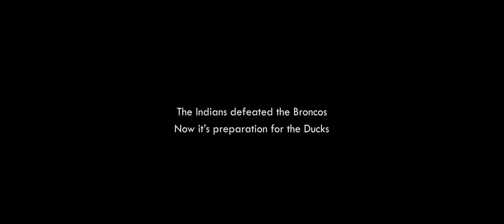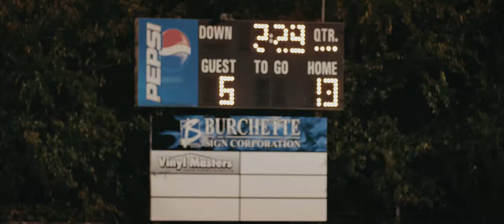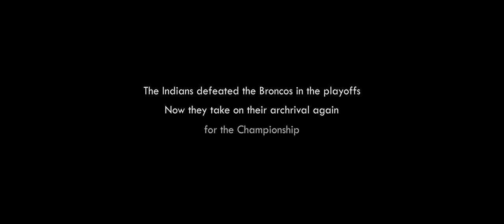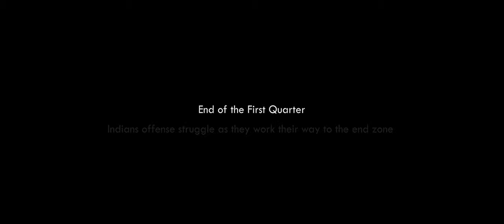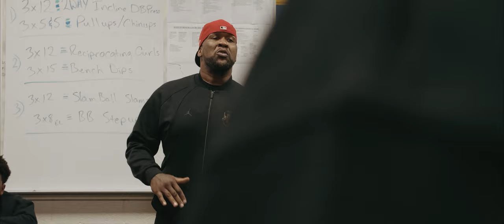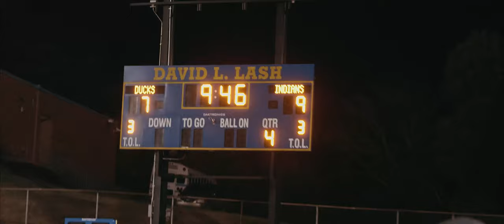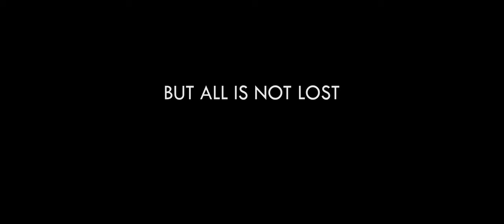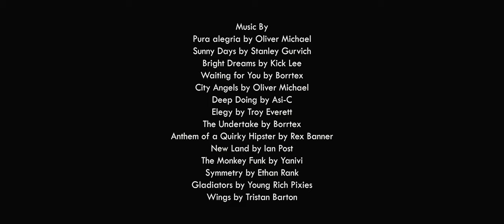Winston-Salem's Indian's Documentary Football ( 2018 Season ) Part 2